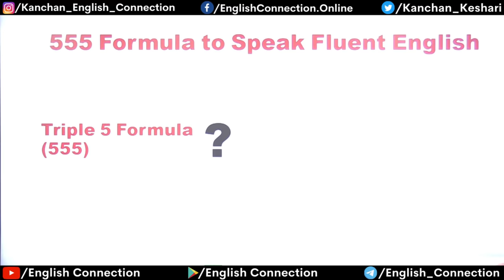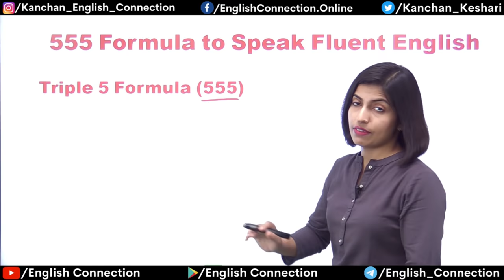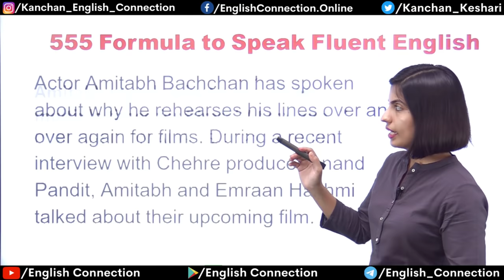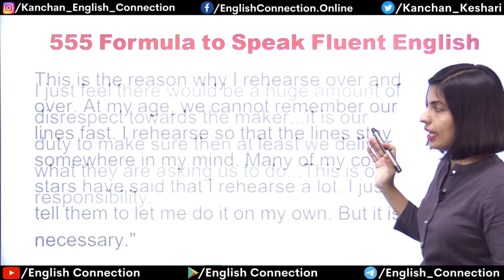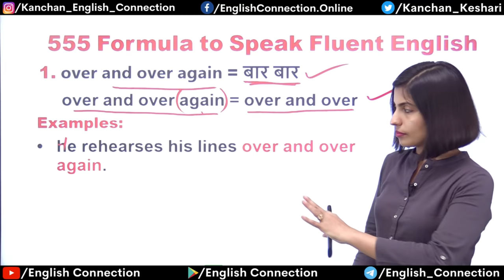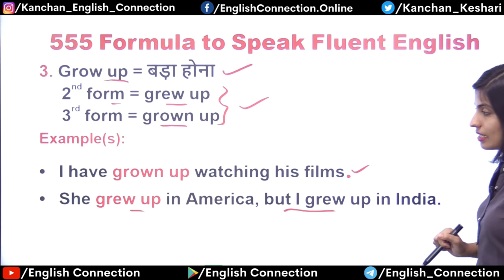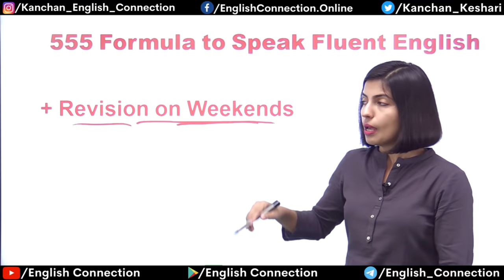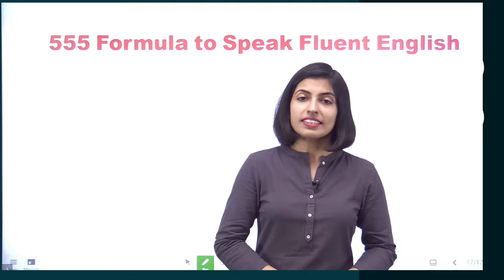555 Formula to Speak English Fluently | How to learn English with 555 Formula | English by Kanchan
How to learn English with 555 Formula | 555 Formula to Speak English Fluently | English by Kanchan
Guys, aaj mai apko ek super duper formula de rahi hoon jiski wajah se apko English asaan lagne lagegi.

😊Ye video apke liye life changing video hogi. Please like or dislike with your genuine feedback in the comment box.

555 Formula to Speak English Fluently | How to learn English with 555 Formula | English by Kanchan

555 formula,
formula to speak english,
speak english fluently,
learn english,
english learning,
learn speak english,
how to learn english,
english,
speak english fluently,
english speaking,
inglish,
speak english learning,
speaking english,
how to,
englis,
english speaking,
english speaking practice,
speaking english,
spoken english,
english sikhe,
speaking english course,
english formula,
speaking,
speak,
learn,
engl,
speak english by kanchan mam,
english connection